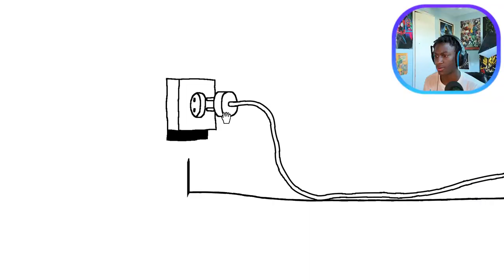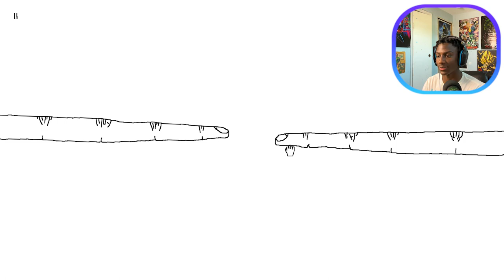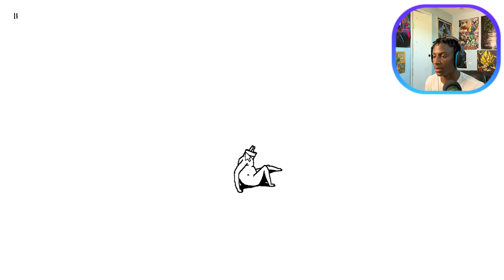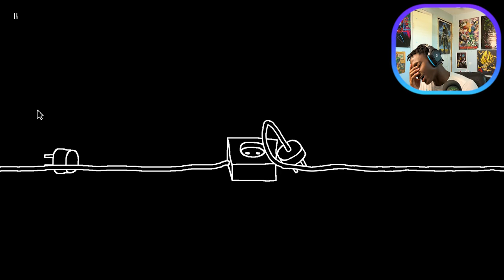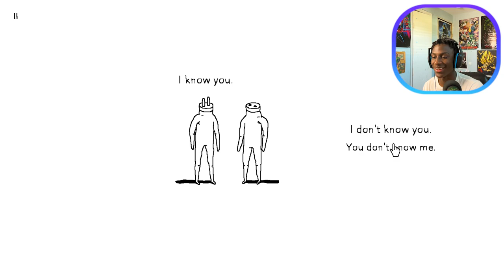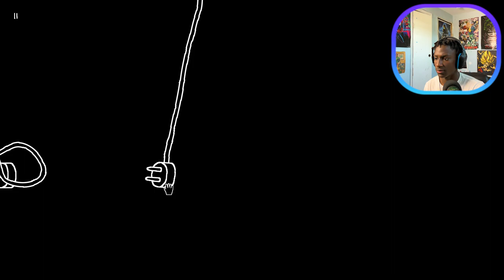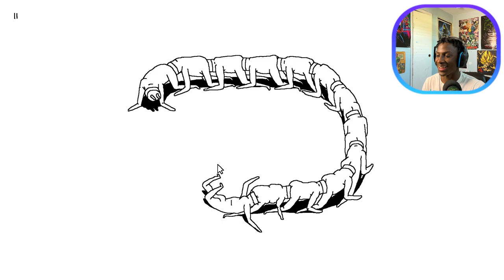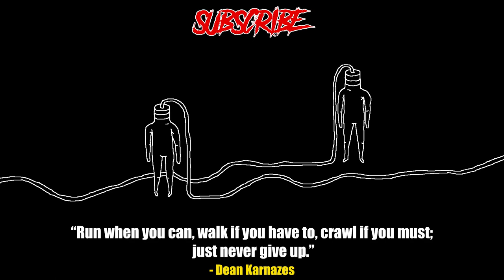Definitely The WEIRDEST Game I've Ever Played... | Plug and Play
umm its givinggg 'The Human Centipede' vibes...lol